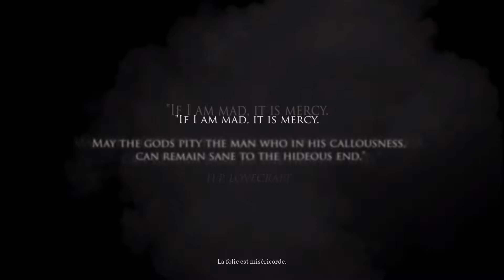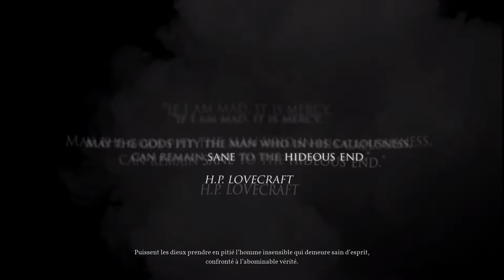Call of Cthulhu PlayStation PRO gameplay 1080p #1